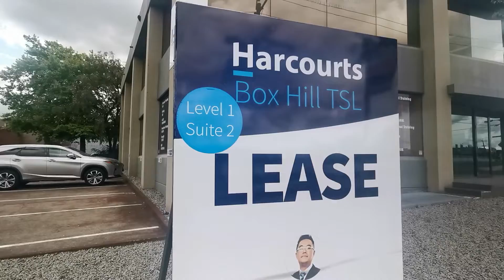Suite 2/ Level One/ 1-3 Rooks Road Nunawading VIC 3131/ online tour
Hot Office Spot in heart of Nunawading
Well planned layout and light filled practical office suite located right in the heart of Nunawading, this first floor office suite offers already partitioned offices, internal kitchenette and reception area.
Close to major roads, train stations (Nunawading and Mitcham) and amenities, 4 onsite car space included, shared bathroom facilities and stair access from the main foyer area facing Rooks Road with high exposure for your business, available from 1/9/2021. Flexible lease term.

Rent: $34000.00 + GST + outgoings
Outgoings: $600 + GST per month/ $7920.00 per year + GST per year
Floor size: 118m@
Zone: Commercial Zone 2
Parking: Onsite x 4
Air Conditioning: Reverse Cycle Air Conditioning for heating and cooling
24/7 Access
Security Entrance, plus more